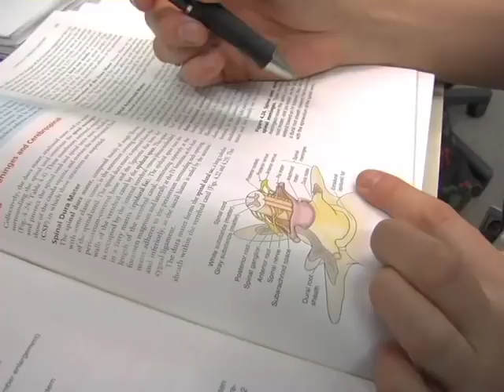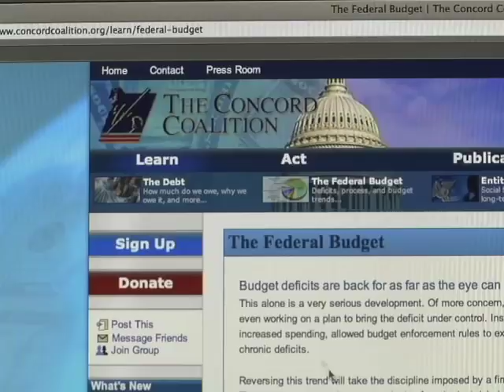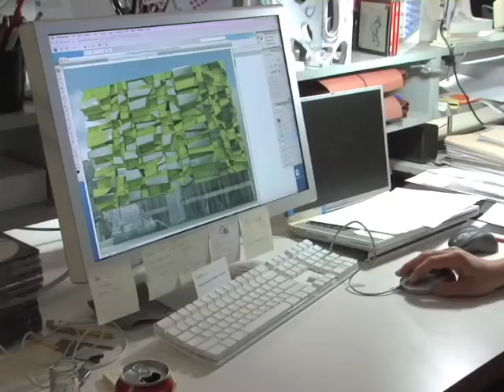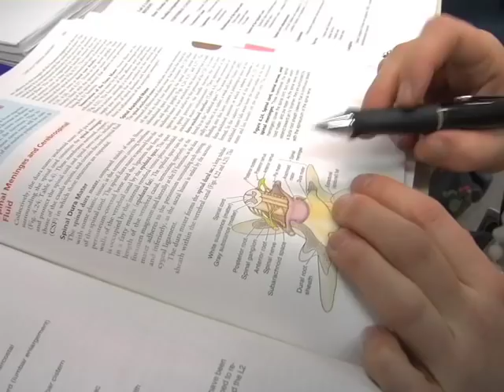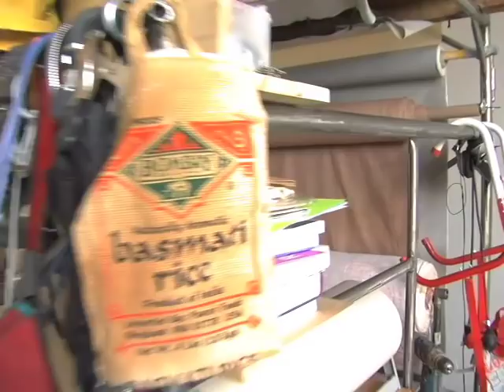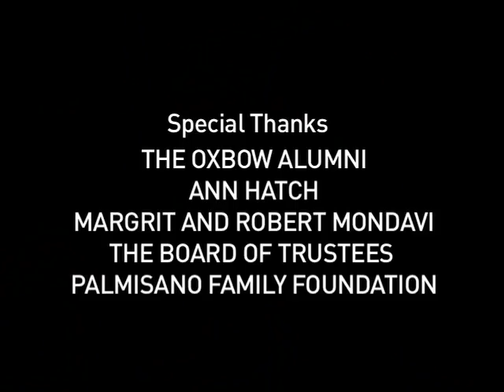Life After Oxbow: Portraits of Alumni